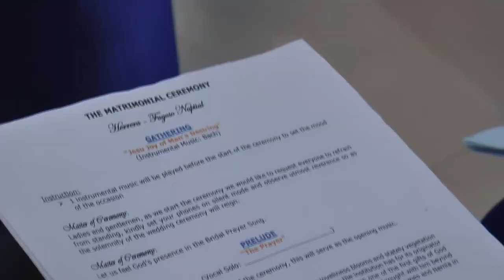herrera fugoso wedding checking attendance video part 1